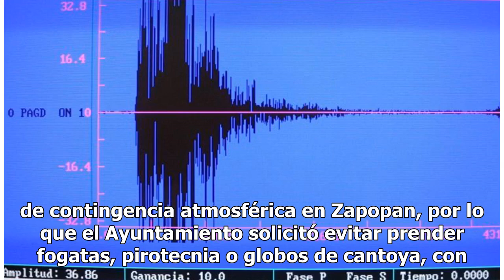Reportan leve sismo al norte de Zapopan; Protección Civil descarta daños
El Servicio Sismológico Nacional (SSN) reportó un leve sismo al norte de Tesistán, Jalisco, por lo que usuarios de redes sociales comenzaron a informar del movimiento telúrico que sintieron alrededor de las 9:00 horas del pasado 25 de diciembre. A través de sus cuentas oficiales, el SSN informó que ...